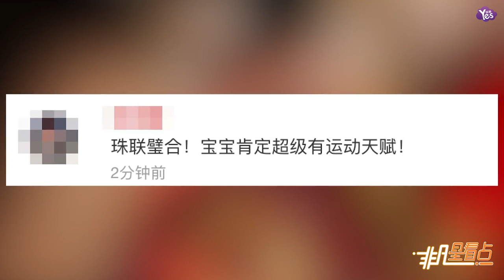【近期】羽毛球界喜事！奧運會冠軍趙蕓蕾和世界冠軍洪煒大婚！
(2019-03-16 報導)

羽毛球界喜事！奧運會冠軍趙蕓蕾和世界冠軍洪煒大婚！